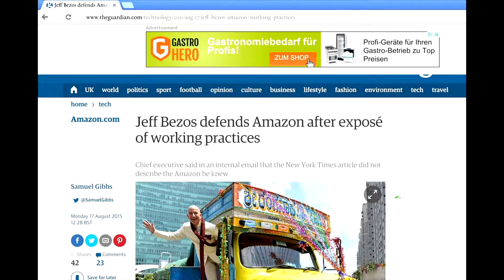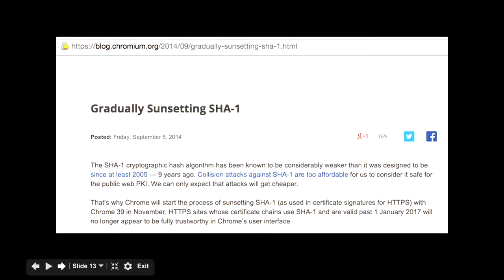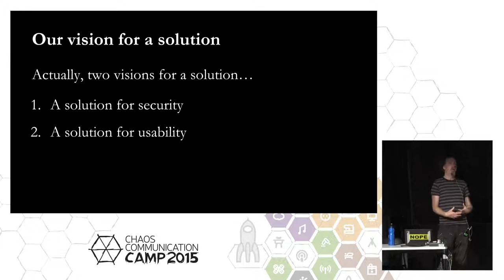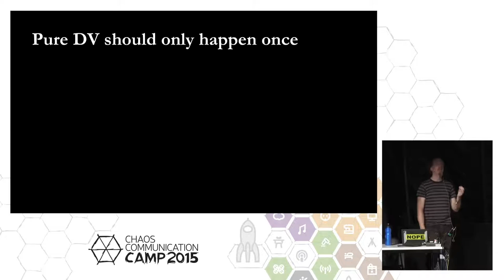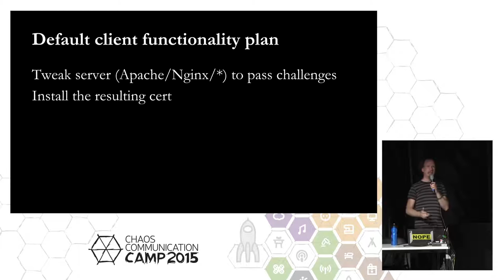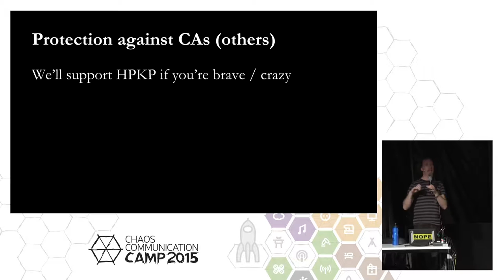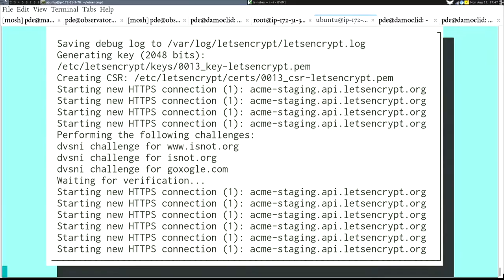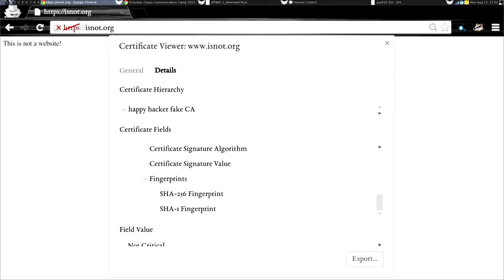Peter Eckersley: Let's Encrypt (deutsche Übersetzung)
Let's Encrypt is a new free and automated certificate authority, launching in summer 2015.  This talk will explain how Let's Encrypt works, and show you how to use it to automate HTTPS on a range of different Web, mail and other server types.  It will cover obtaining new certificates, renewing them automatically, and enabling various advanced TLS security features.  We also discuss the roadmap to a Web that is HTTPS by default.

Peter Eckersley